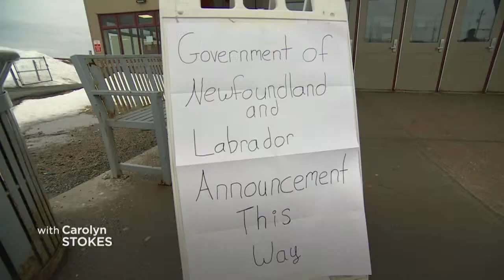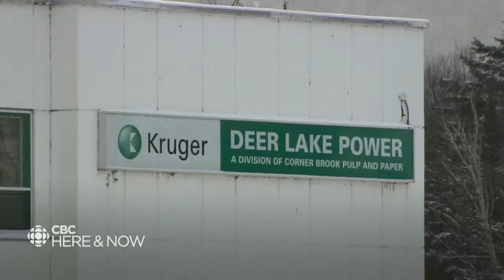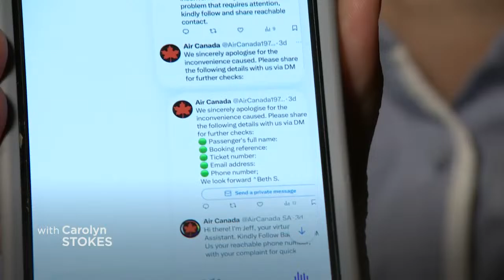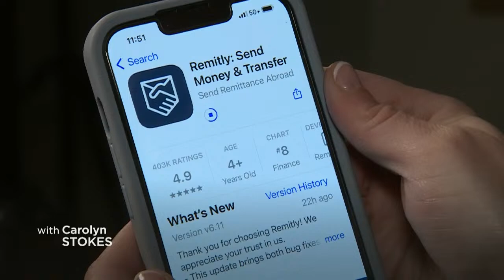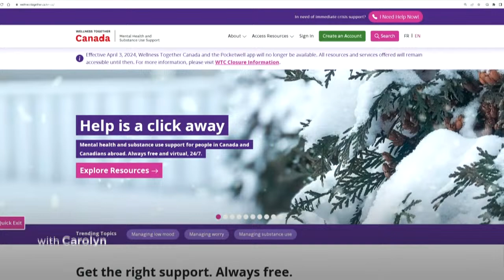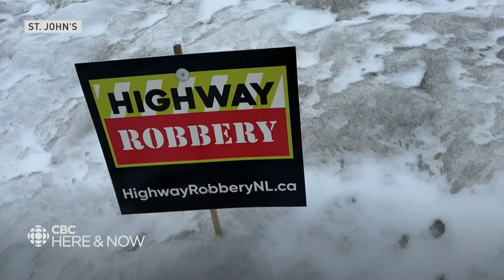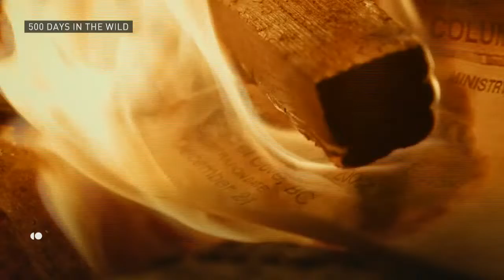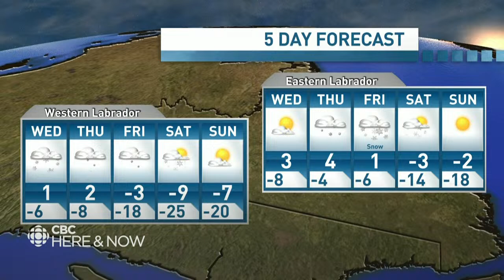Here & Now, Tues. March 19, 2024 | NAPE protests privatization, Air Canada airline scam